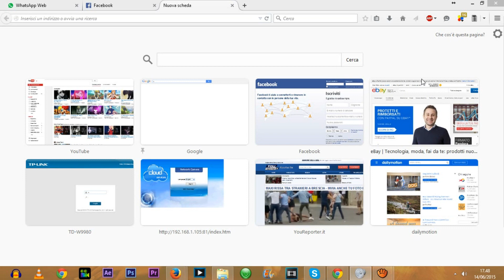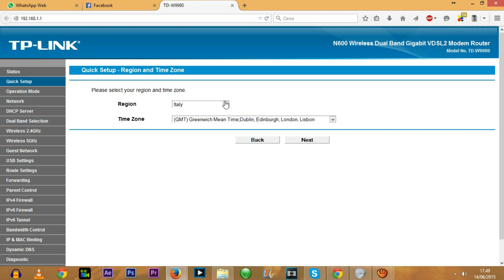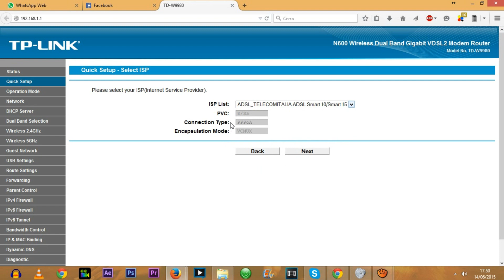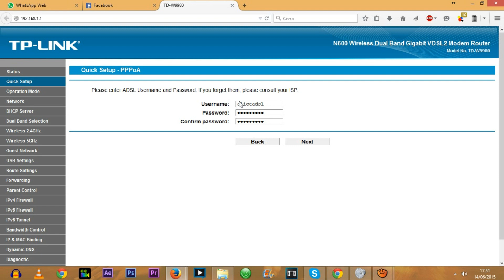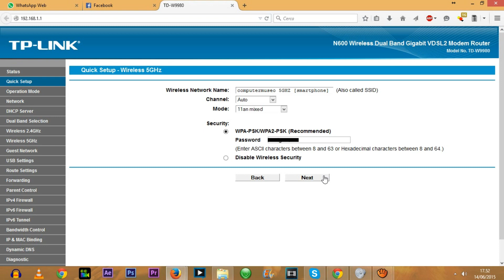configurazione per internet - TP-LINK TD-W9980